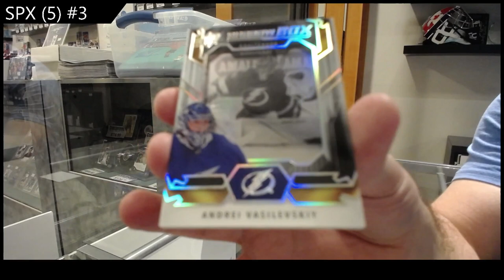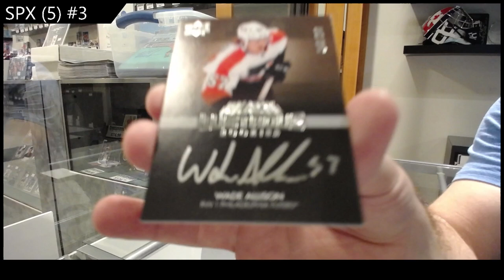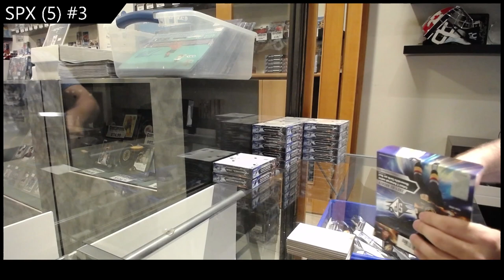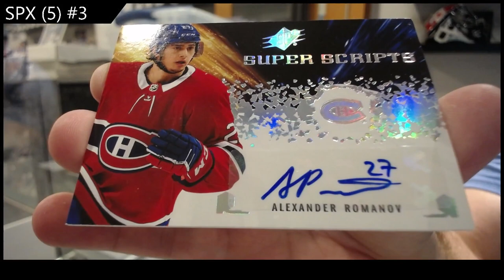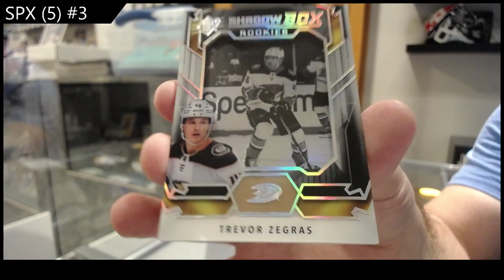21-22 Upper Deck SPx 5 Box Break - C&C GB #19,500